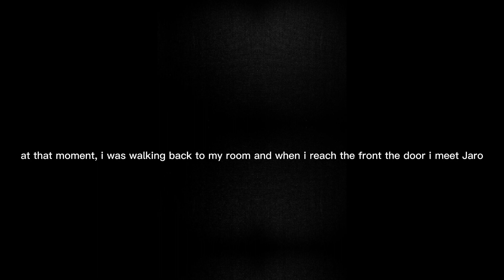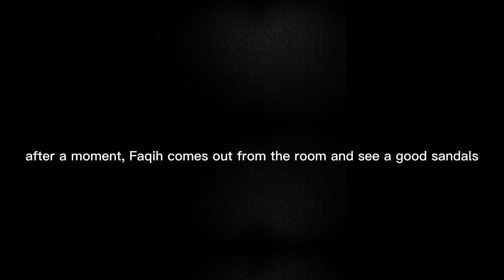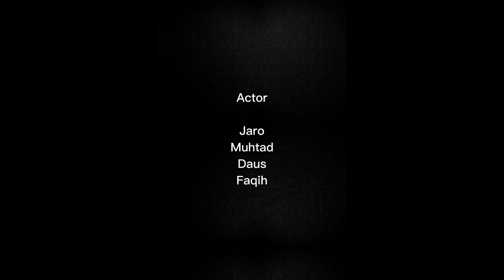Advertisement Video (Iklan Lucu) - Creative Ads by Student's Project Park VII